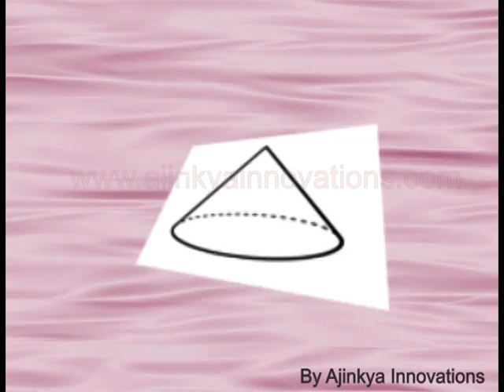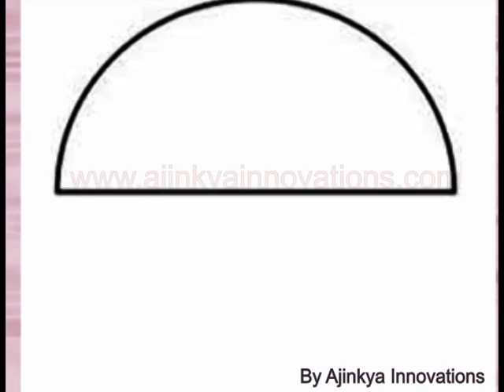Learn Englsih, vocabulary, shapes, for everyone, Picture vocabulary, for kids english vocabulary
Englsih vocabulary, shape vocabulary, for everyone, Picture vocabulary, for kids english vocabulary,
λεξιλόγιο στα αγγλικά,المفردات في اللغة الإنجليزية,bokabularyo sa ingles,vocabolario in inglese,ordförråd på engelska,vocabulario en Inglés

let's learn alphabet and preschool learning with us